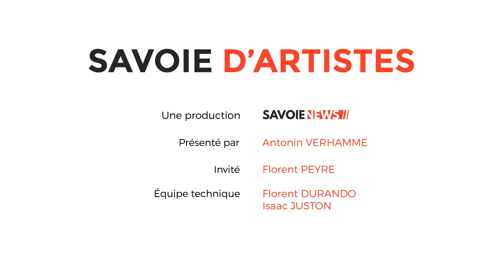Savoie d'artistes – Émission avec Florent Peyre 🎬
À l’occasion du Festival du Cinéma Français Aix-les-Bains, Antonin Verhamme, reçoit aujourd’hui Florent Peyre.
Le célèbre humoriste et comédien français revient sur ses débuts dans le domaine du cinéma qui est sa passion depuis tout petit.
Florent Peyre se livre également sur son spectacle actuel qui axé autour de l’écologie.

Plus d’informations dans votre émission !